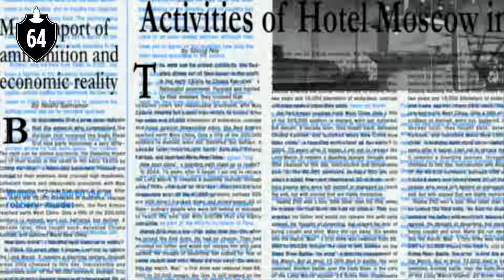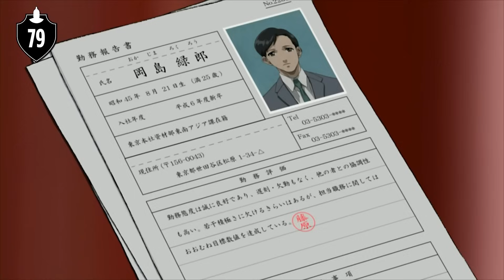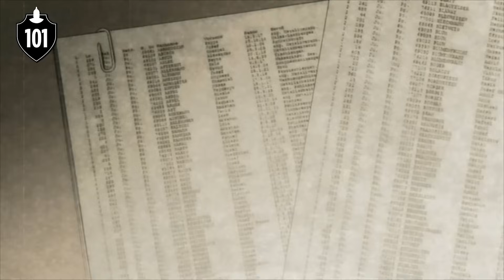107 Black Lagoon Facts You Should Know | Channel Frederator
107 Black Lagoon ​Facts You Should Know | Channel Frederato

One of the more popular anime that we have never done a video on before on this channel is Black Lagoon, so we figured, why not? Beware that this is not a children’s anime, so some of the themes discussed and images displayed can be a little bit graphic. That out of the way, I’m Jeremy, and these are 107 facts you should know about Black Lagoon.

Cinematica: @StanLeeUniverse

Producer: @AmagiPublishing
Narrator: @Jeremyafreed
Writer: @Frisco Cazemier
Editor: @Imubi5